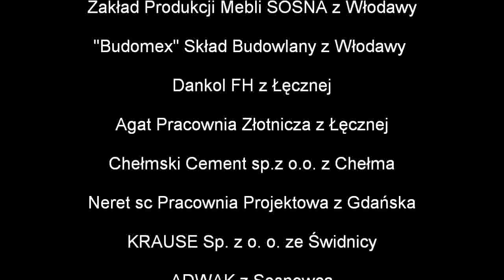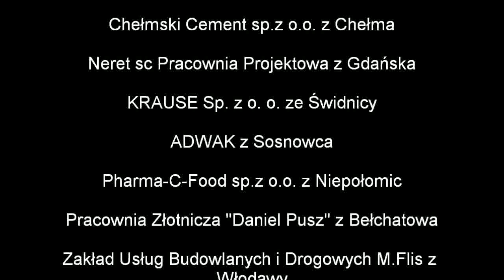Maja Koszeluk DZIĘKUJĘ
Wszystkim, którzy wyrazili zrozumienie dla naszego problemu i odpowiedzieli na apel składamy serdeczne podziękowania.